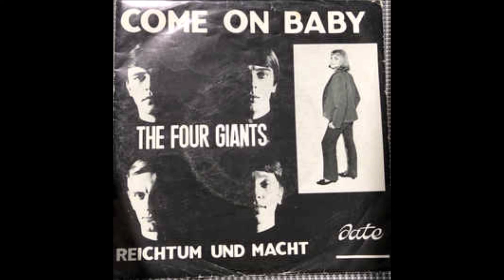The Four Giants - Come On Baby 1965